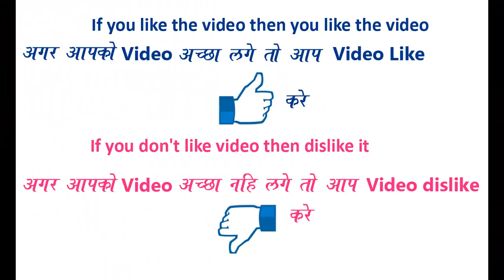Very Quick and Easy Rangoli Design for everyday || Daily Rangoli